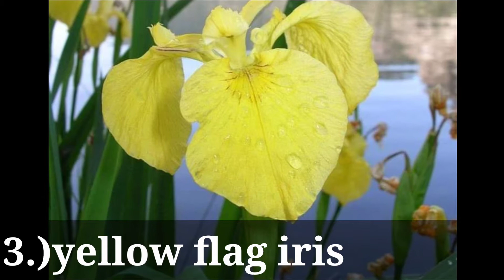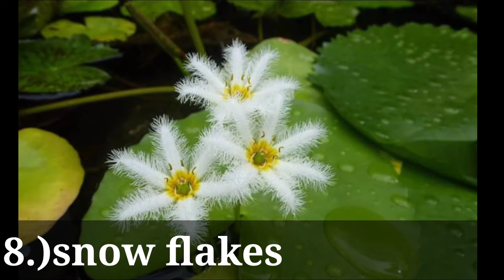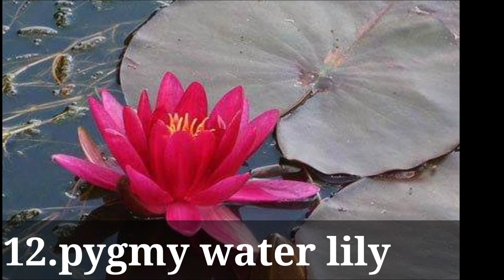12 different kinds of water flower+names//mga pangalan ng halaman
water lily plants
mga pangalan ng halaman
water flowers
plant varieties